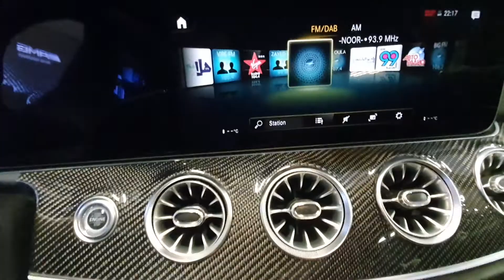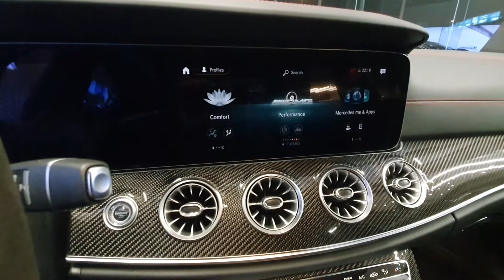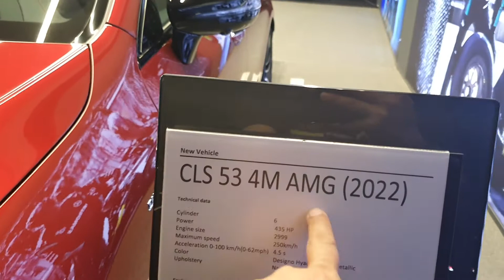New Mercedes CLS53 AMG luxury car review- Urdu/Hindi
2022 Mercedes CLS53 AMG
3000cc engine
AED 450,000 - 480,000